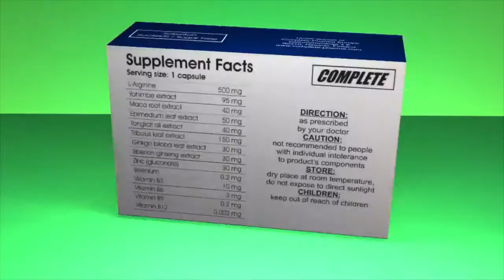Complete-Pharma Georgia "Menemax"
"Menemax" by Complete-Pharma (Georgia)
SUPPLEMENT FACTS
L-Arginine
Yohimbe extract
Maca root extract
Epimedium leaf extract
Tongkat ali extract
Tribulus leaf extract
Gingko biloba leaf extract
Siberian ginseng extract
Zinc (gluconate)
Selenium
Vitamin B3
VitaminB6
Vitamin B9
Vitamin B12